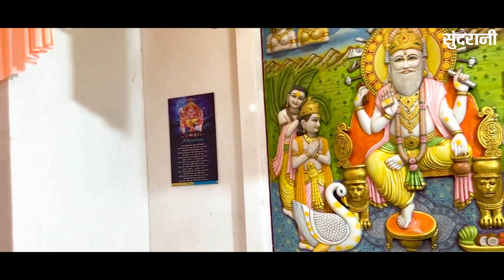Swami Vishwakarma Bhagwan - स्वामी विश्वकर्मा भगवान | Jyoti Vishwakarma| Vishwakarma Jayanti Special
Swami Vishwakarma Bhagwan - स्वामी विश्वकर्मा भगवान | Jyoti Vishwakarma 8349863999 | Vishwakarma Jayanti Special | Bhakti Song 2023

Song - Swami Vishwakarma Bhagwan
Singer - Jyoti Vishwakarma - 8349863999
Lyrics - Gobind Benam
Recordist - Sonal Sahu
Mixing & Mastering - Sanju
DOP - Mohan Sahu
Editor - Madhu Barle
Language - Hindi
Genre - Devotional
*VIDEO WORLD*